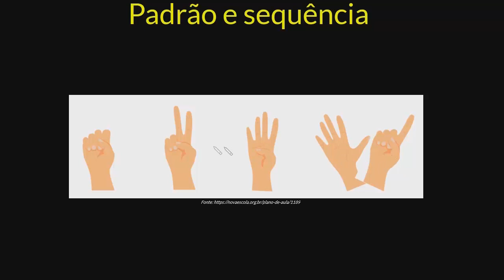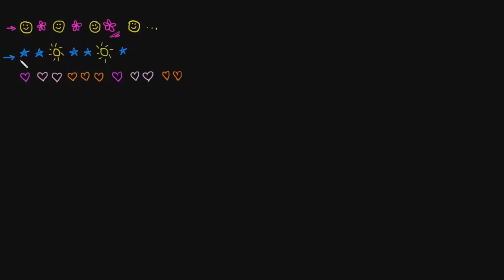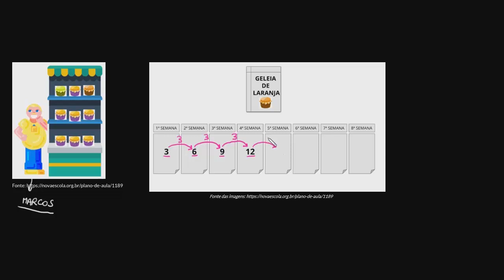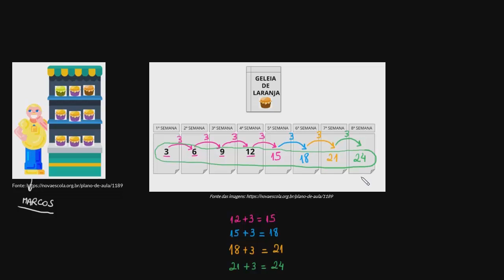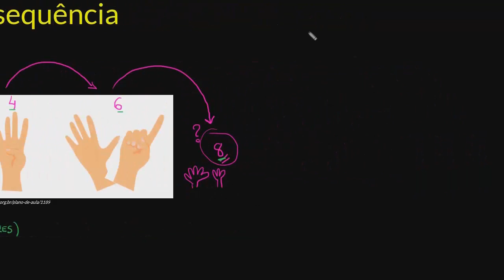Reconhecendo padrões em sequências recursivas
Aprenda a determinar o padrão em sequências recursivas e determinar os elementos ausentes.